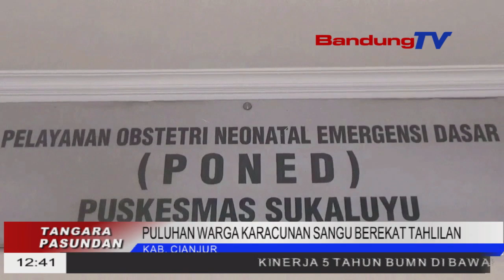PULUHAN WARGA KARACUNAN SANGU BEREKAT TAHLILAN